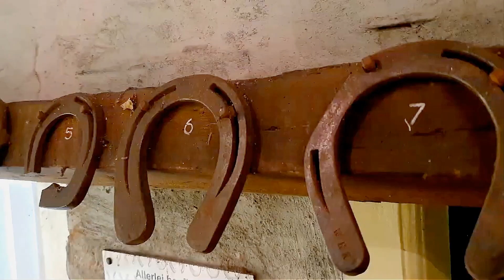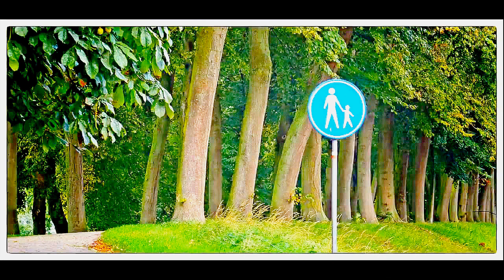Elburg, Gelderland, Netherlands - 4k Ultra HD Walking tour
Elburg is a municipality and town by the Veluwemeer and Drontermeer. Elburg once was a small town living of fishing and trade located on the edge of the Zuiderzee. It is assumed that the city got its city rights between 1220 and 1271.
     The town is located about 80km from Amsterdam, in the North-Western parth of the province of "Gelderland". It's also a neighboring town of the most popular tourist trap "Giethoorn".
     Let me show you another off the beaten path destination in one of the most beautiful countries in Europe, Elburg!
     Such a singing fishers choir is called a "Shanty choir", it always consists of a group of volunteers. There are quite a lot of such groups in the Netherlands, normally performing in old fishing towns, often near the sea. they sing old sailors songs.